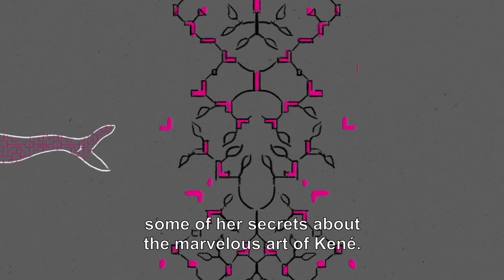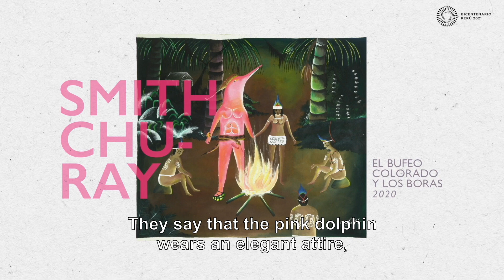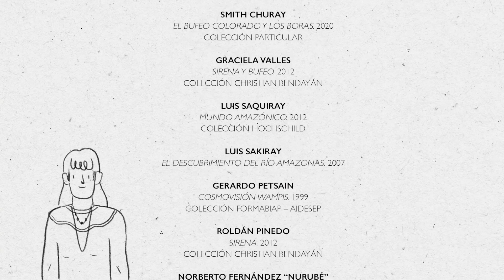06 THE MERMAID AND THE PINK DOLPHIN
The Mermaid and the Pink Dolphin. The Shipibo people say that a long time ago, they found a beautiful, colourful mermaid that was dying on the banks of the Ucayali River, who served as inspiration for textile designs that are still used today. Learn about the wonderful art of Kene in this video.